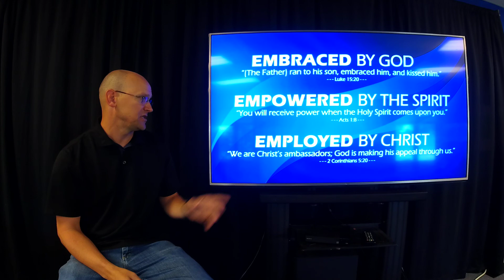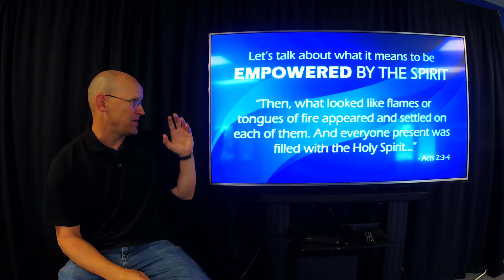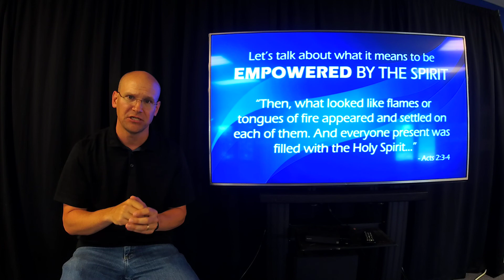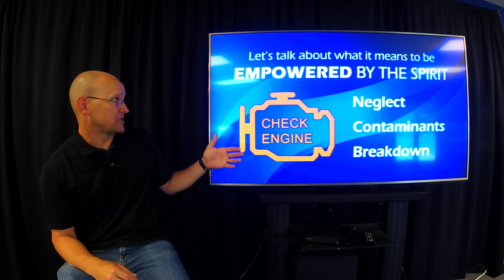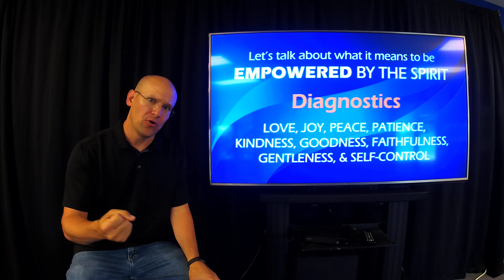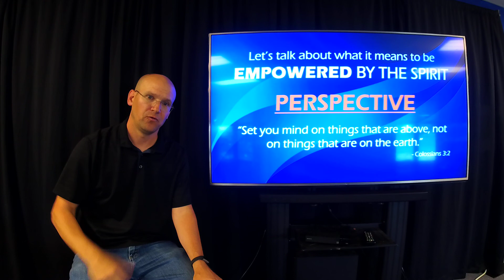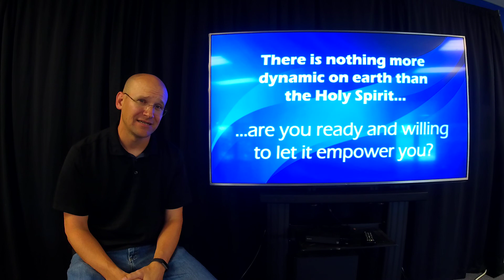House Church - Week of June 8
In our second week of House Church we discuss what it means to be EMPOWERED by the Spirit... To know the Spirit of God descends upon all who profess Jesus Christ of Lord and Savior.  It is our responsibility to diagnose the disconnect to ensure we keep the right perspective as Christ-Followers.